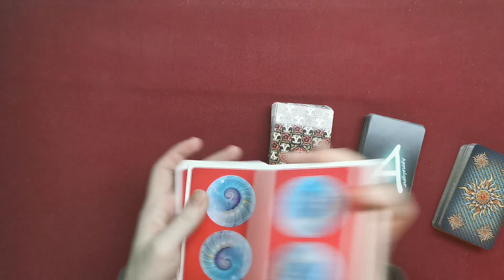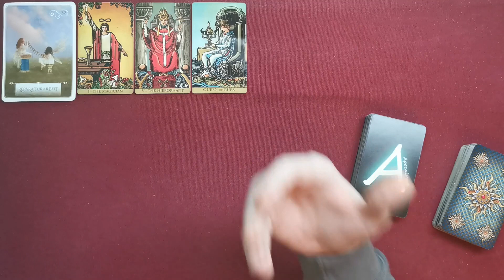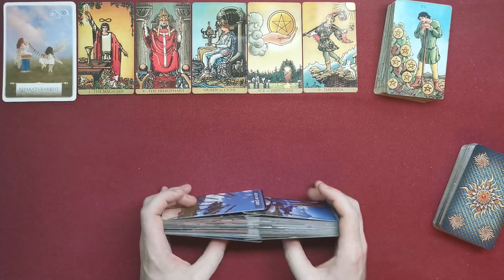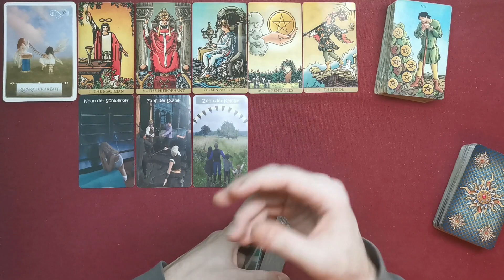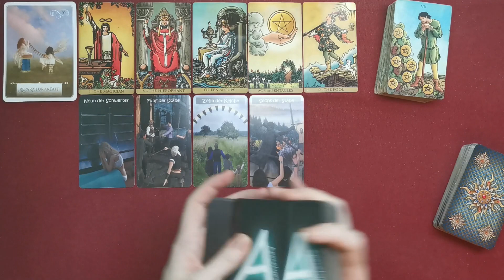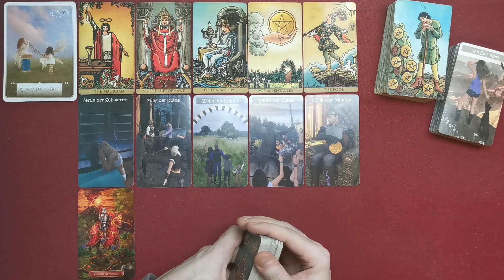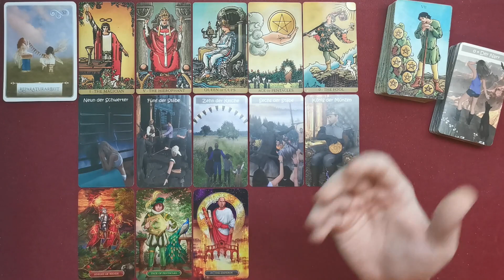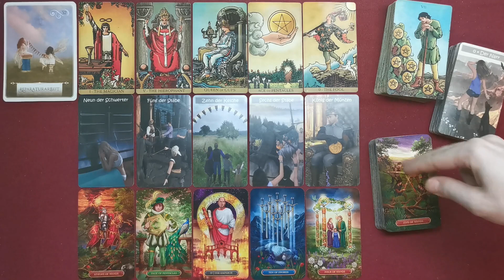♒ Wassermann - Februar 2022 ♒ - Unverzeihlich -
Stefan Vielweber
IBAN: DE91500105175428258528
BIC: INGDDEFFXXX